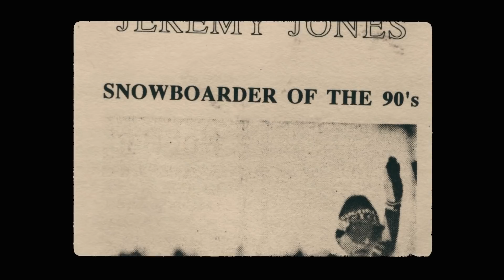Jeremy Jones' Higher Trailer 1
Ten-time Big Mountain Rider of the Year winner Jeremy Jones revolutionized backcountry snowboarding with DEEPER, his 2010 ode to splitboarding and human-powered adventure. His 2012 sequel, FURTHER, took him to the planet's most remote mountain ranges and earned him a nod as a 2013 National Geographic Adventurer of the Year, and his environmental advocacy work with Protect Our Winters won him recognition as one of President Barack Obama's 2013 Champions of Change.

Now Jones and his crew are elevating their game and taking their quest to the next level for the third and final installment of the DEEPER, FURTHER, HIGHER trilogy. HIGHER--like the chapters that preceded it--is produced and co-directed by Jeremy's brothers Steve and Todd Jones, who are the co-founders of Teton Gravity Research.

HIGHER traces Jones' snowboarding journey from hiking Cape Cod's Jailhouse Hill as a child to accumulating several generations' worth of wisdom and expertise about thriving and surviving in the winter wilderness.

Jones has gathered friends old and new to pass the torch to the next generation of big mountain rippers. His crew for the film includes Bryan Iguchi, Luca Pandolfi, Lucas Merli, Ryland Bell, and others.  With these friends, Jeremy leaves tracks on signature lines in the close-to-home playgrounds he's made his own around Jackson Hole and Lake Tahoe. He also makes history with far-flung first descents in the Eastern Alaska Range and the Himalaya of Nepal, where the stakes are as high as the peaks themselves.